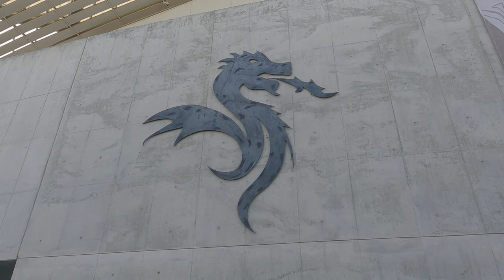Free Stock Footage